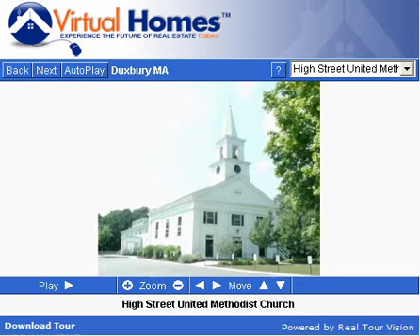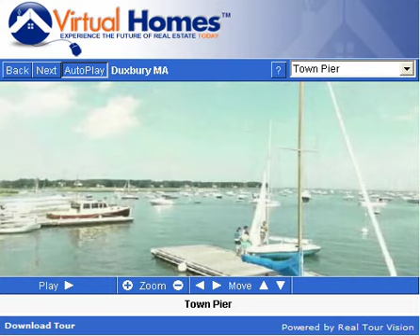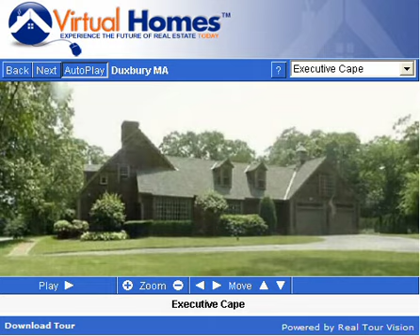Duxbury Massachusetts (MA) Real Estate Tour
-- Tour Duxbury, MA neighborhoods, condominium developments, subdivisions, schools, landmarks, recreational areas, and town offices.

Duxbury, Massachusetts is a coastal community south of Boston in Plymouth County. The town was a center of shipbuilding until the mid-nineteenth century when ships became too large for the shallow bay. Many historic and beautiful homes from Pilgrim times and the shipbuilding period still exist. Formerly a rural and summer community with an economic base of fishing and agriculture, Duxbury has become a residential suburb of Boston since Route 3 made daily commuting possible.